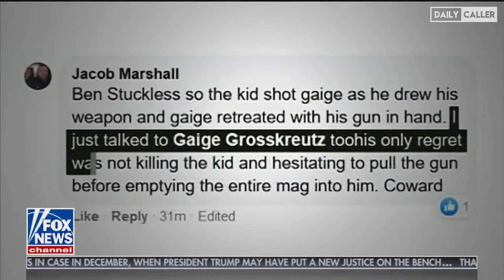DEBUNKING The Lies Told About The Breonna Taylor Case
Unfit to Print Episode 70